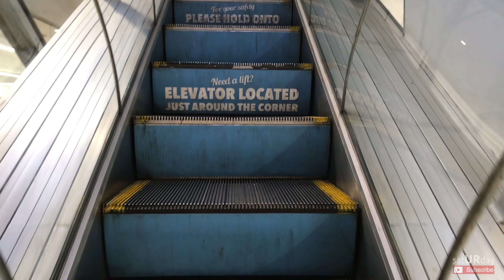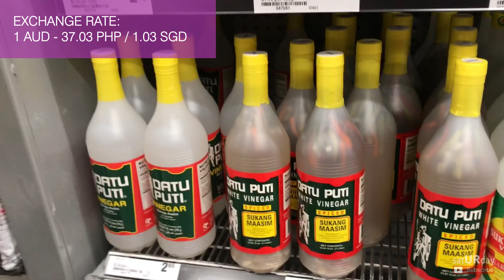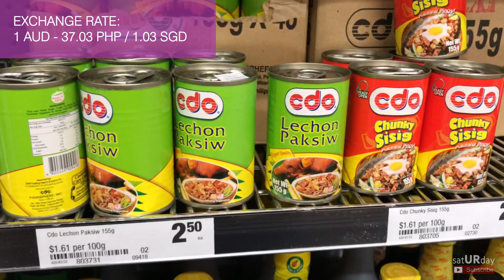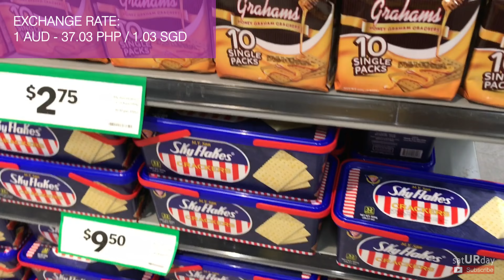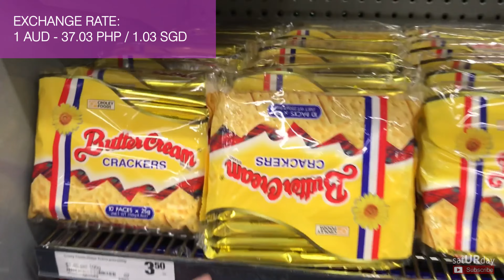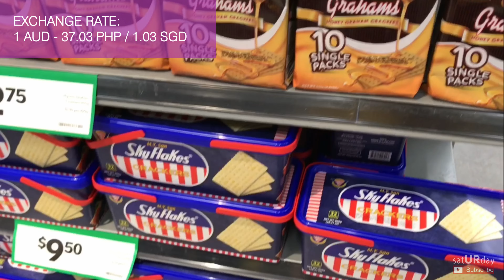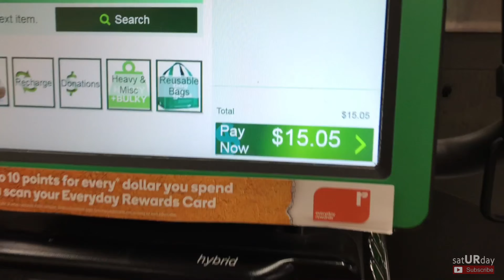AVAILABLE NOW!!! FILIPINO PRODUCTS IN SYDNEY: Woolworths supermarket range of international products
Filipino products and other Asian products are now available in 60 Woolworths supermarket. We check Woolworths in Townhall and check out the prices and the available Filipino products.
Please watch the video to find out what are in stock at Woolworths.